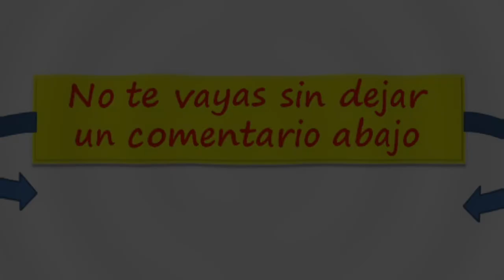El leopardo en su árbol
Cuento de Pedro Pablo Sacristán
La indiferencia frente a los problemas de los demás los hace crecer tanto que pueden terminar siendo un problema para nosotros mismos.